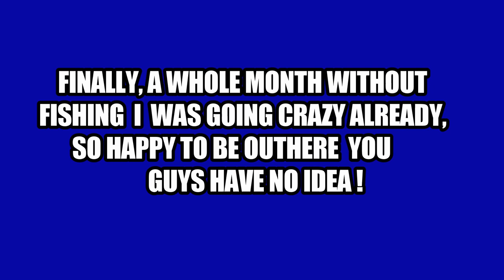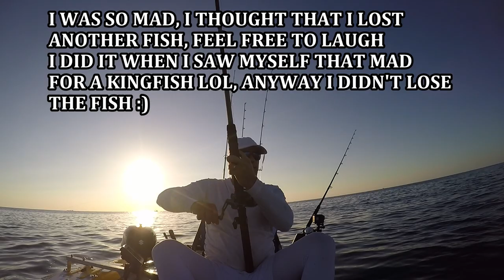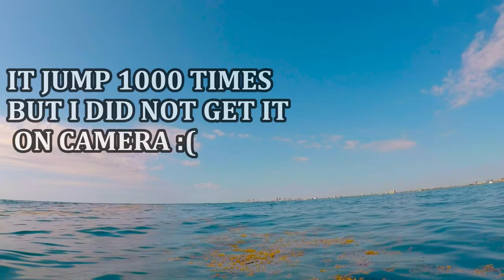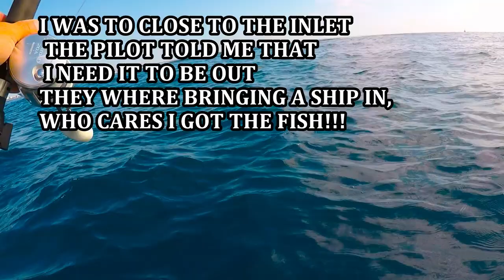Short but awesome day in the water, offshore kayakfishing Dania Beach